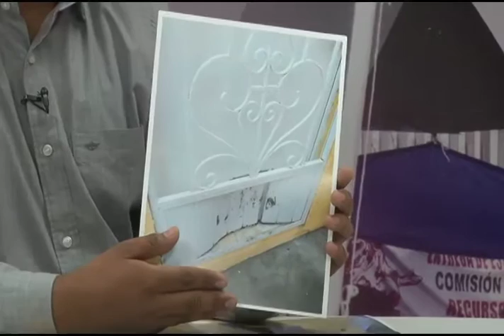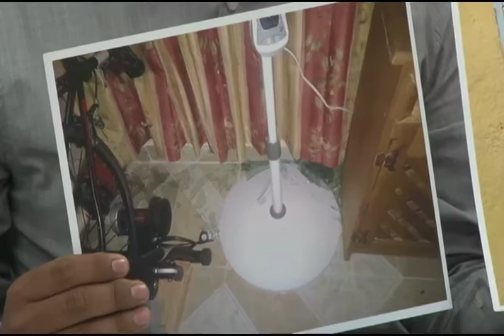ESPACIO CIUDADANO ACUSAN A VISITADOR DE LA FISCALÍA GENERAL DE CORRUPCIÓN 1 MVM TELEVISIÓN